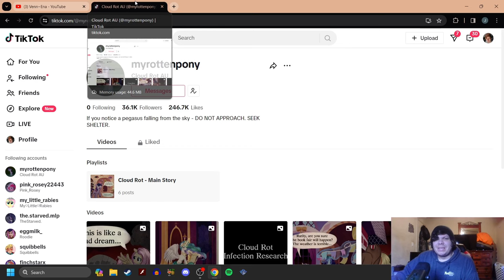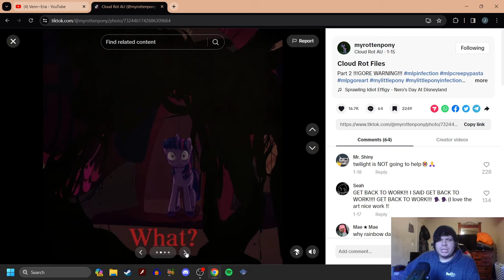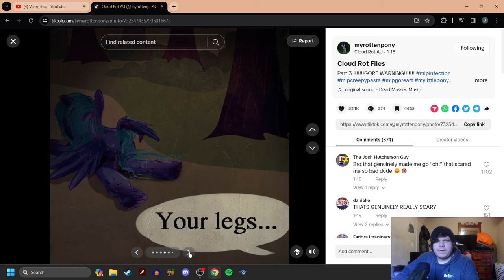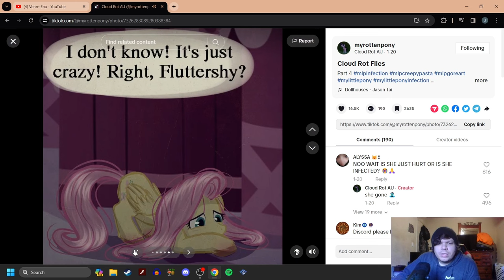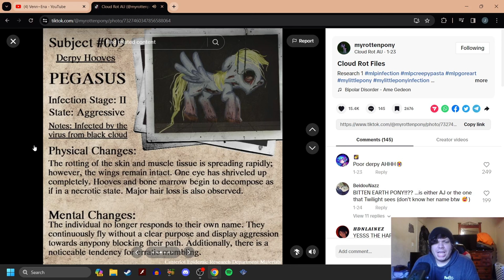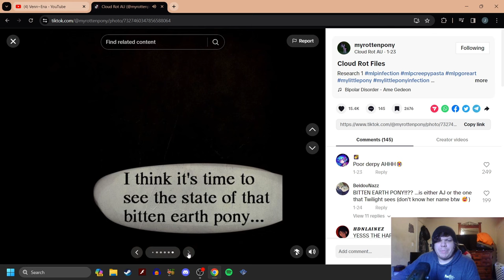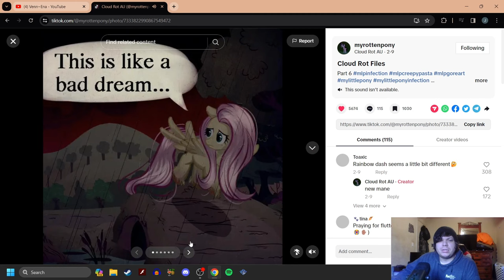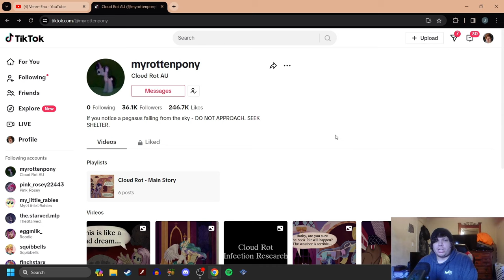Cloud Rot Virus (MLP Horror)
its been a few but here is another MLP Horror AU!
Cloud Rot is actually a pretty cool story that I came across I wanted
to cover, its really solid, hopefully more releases!

-Social Media-